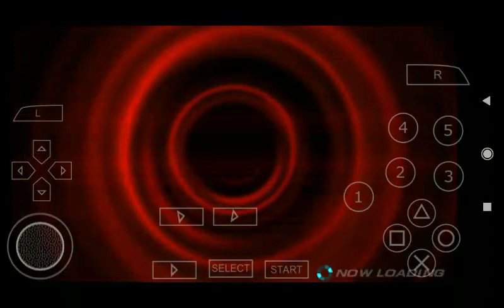tekken 6 || [TAS] Takke - king Vs every fighters takken 6, Taken game || (video game)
Tekken 6

tekan new game
Tekken 6 game
टेकन 3

tekken 3
game4ap
tekken 6 (video game)